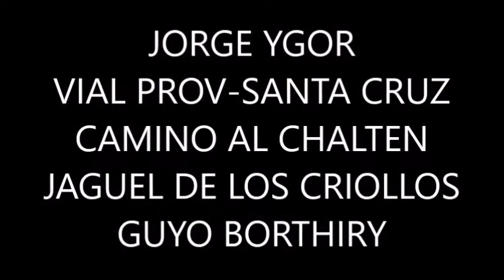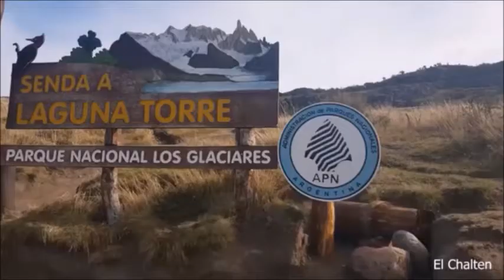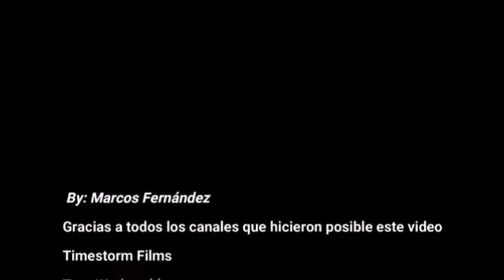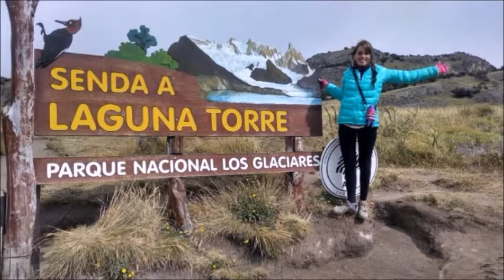JORGE YGOR CHALTEN- JAGUEL DE LOS CRIOLLLOS-GUYO BORTHIRY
JORGE YGOR-
VIAL-PROV- DE SANTA CRUZ
EL CHALTEN--
JAGUEL DE LOS CRIOLLOS
GUYO BORTHRY